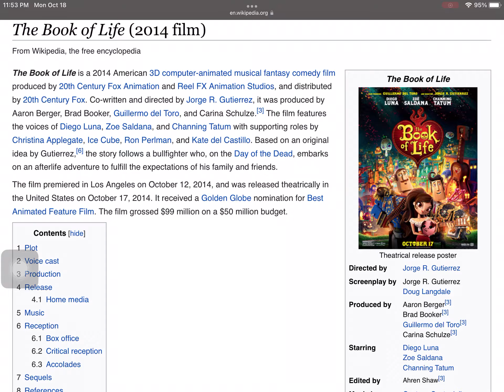Happy 7th anniversary to “The Book of Life!”